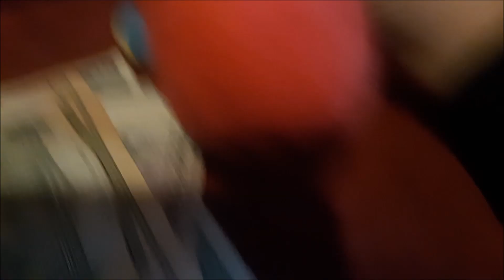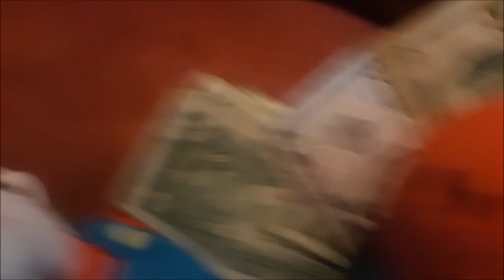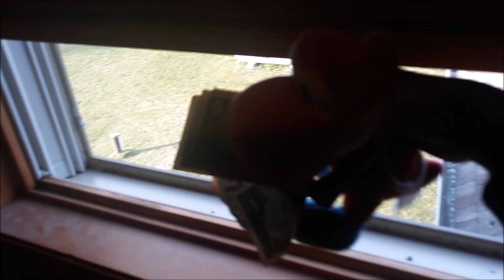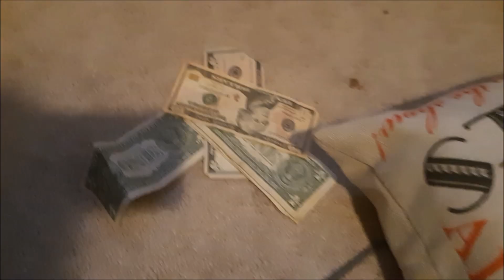GB Movie: Red Yoshi Wins The Lottery!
Red Yoshi has cashed in some lottery tickets, but Mario is skeptical.